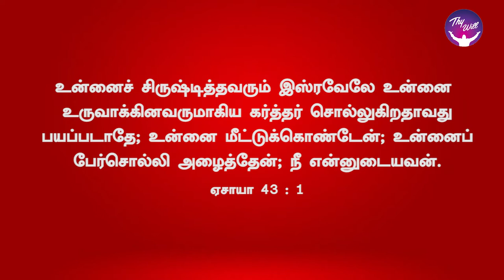God Morning Season 2 | I have called thee by thy name | RBU Shyam Kumar | Thywill TV